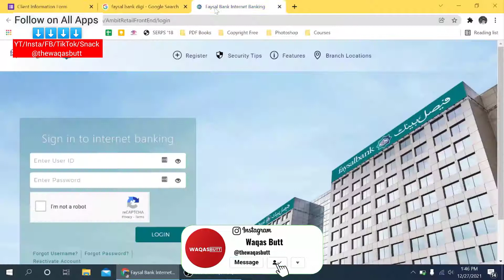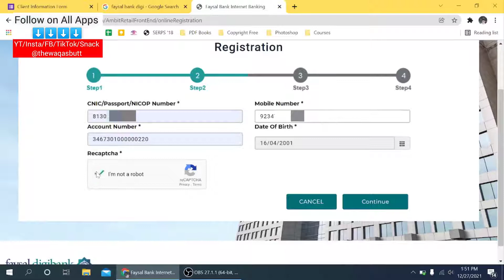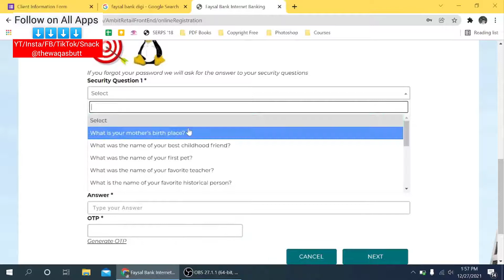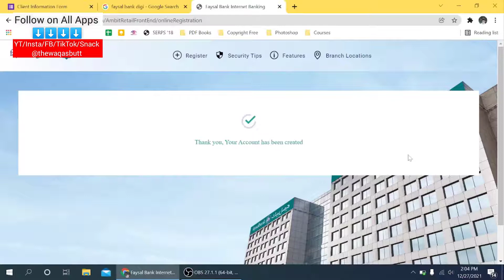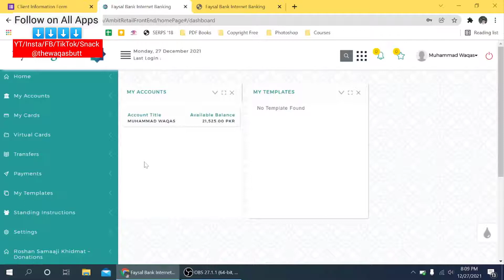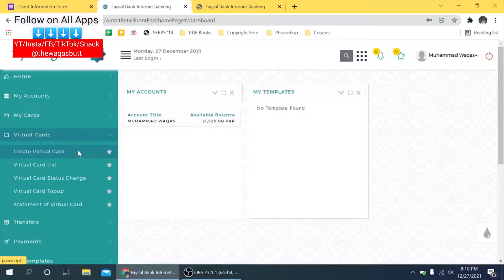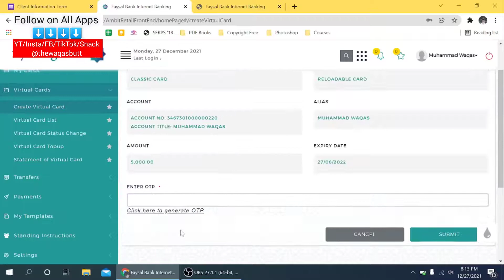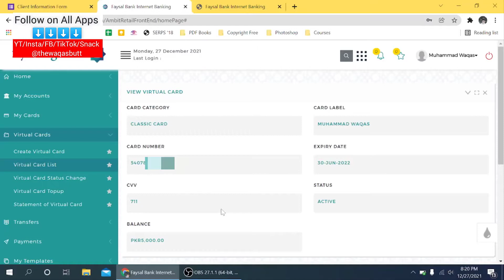How to register Faysal bank Mobile app | Register digifaysal bank app for Faysal bank virtual Card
About This Video:
Today In This Video I was Taught How to register Faysal Bank Mobile app. Register the digifaysal bank app for Faysal bank virtual Card 2021 Hope You Guys Enjoy The Video Give A Like If You Enjoy The Video And Also Subscribe To My Channel To Get More Informative Videos Like This.

About:- The Waqas Butt is a YouTube Channel, where you will find technological videos like New Games, Application Review, and Tech products Unboxing Reviews. All About Tech in Urdu & Hindi, New Video is Posted Everyday.

1: How to register Faysal Bank Mobile app
2: Register digifaysal bank app for Faysal bank virtual Card
3: Create Faysal Bank Virtual Card
4: Create Faysal Bank VCC